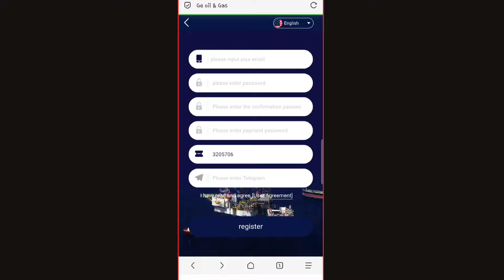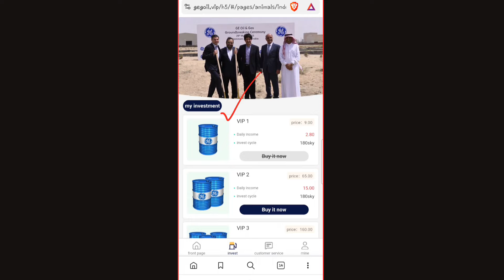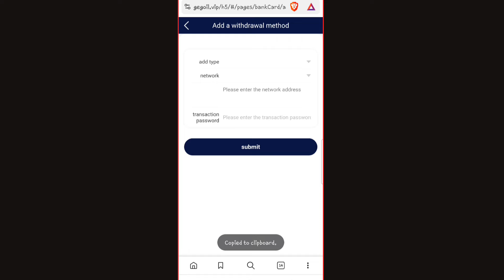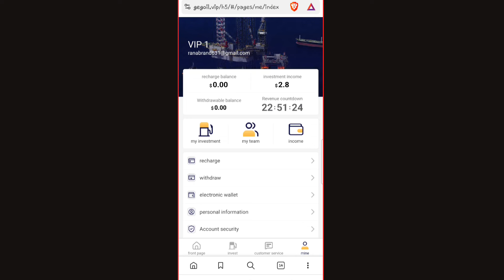Free USDT Income Website In 2024 | Instant Withdrawal ⭐ | New USDT Mining Site 🔥 | Make $2.8 Profit💰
💰Investment principal return:💰

💰VIP1: Investment principal 9 USDT, daily commission 2.8USDT
💰VIP2: Investment principal 65 USDT, daily commission 15USDT
💰VIP3: Investment principal 160 USDT, daily commission 36USDT
💰VIP4: Investment principal 400 USDT, daily commission 90USDT
💰VIP5: Investment principal 1000 USDT, daily commission 250 USDT
💰VIP6: Investment principal 3000 USDT, daily commission 900USDT
💰VIP7: Investment principal 6000 USDT, daily commission 1800USDT
💰VIP8: Investment principal 9000 USDT, daily commission 2727USDT
💰VIP9: Investment principal 18000 USDT, daily commission 5454 USDT
💰VIP10: Investment principal 38000 USDT, daily commission 11520 USDT

Level 3 subordinates enjoy recharge rebates
For example:
🥇Team A charges: 11% rebate, recharge 1000USDT to get 110USDT
🥈Team B charges: 2% rebate, recharge 1000USDT to get 20 USDT
🥉Team C charges: 1% rebate, recharge 1000USDT to get 10 USDT

🎁🎁🎁Rewards are valid within 24 hours and are not cumulative.🎁🎁🎁